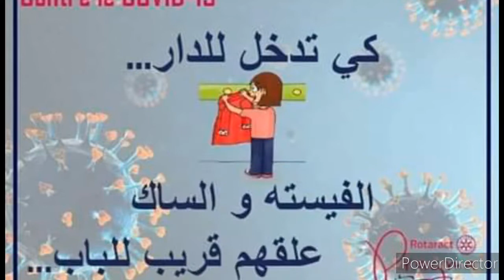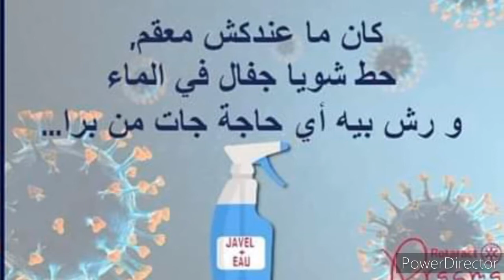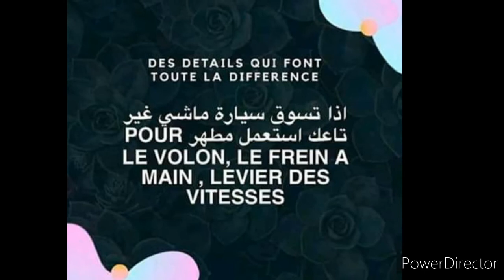كيف نمنع انتقال عدوى فيروس كورونا الى منازلنا